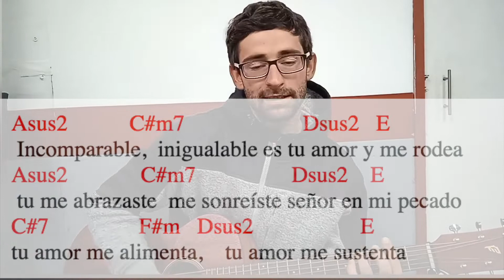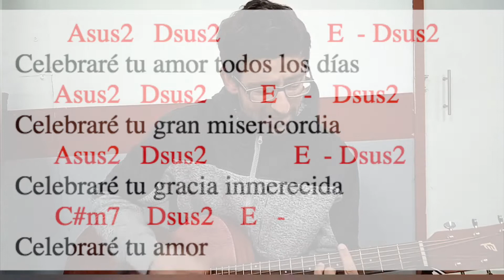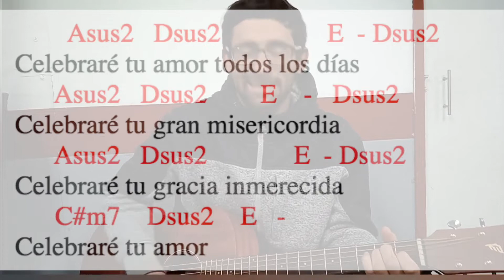Celebraré tu amor. GUITARRA. Letra y acordes